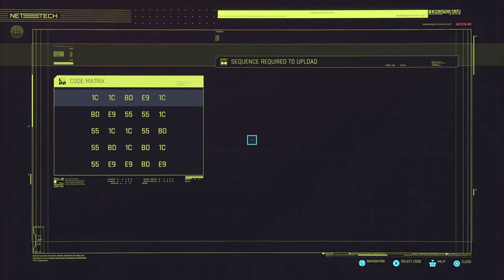Cyberpunk 2077 | Playstation 5 version 2022 | EP.6 | No Commentary | Gameplay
we about to go into Night City. Imma be playing as Cyperpunk 2077 Playstation 5 version, finally. took forever to come out but it was worth it. 2022.
here on the game detail for the nerds :
he game begins with the selection of one of three lifepaths for the player character V (Gavin Drea or Cherami Leigh): Nomad, Streetkid, or Corpo. All three lifepaths involve V starting a new life in Night City with local thug Jackie Welles (Jason Hightower) and having various adventures with a netrunner, T-Bug.

In 2077, local fixer Dexter DeShawn (Michael-Leon Wooley) hires V and Welles to steal a biochip known as "the Relic" from Arasaka Corporation. They acquire the Relic, but the plan goes awry when they witness the murder of the megacorp's leader Saburo Arasaka (Masane Tsukayama) at the hands of his treacherous son Yorinobu (Hideo Kimura). Yorinobu covers up the murder as a poisoning, and triggers a security sweep in which T-Bug is killed by Arasaka's netrunners. V and Welles escape, but Welles is fatally wounded in the process, and the Relic's protective case is damaged, forcing V to insert the biochip into the cyberware in their head.

DeShawn, furious at the unwanted police attention, shoots V in the head and leaves them for dead in a landfill. Upon awakening, V is haunted by the digital ghost of war veteran turned iconic rock star Johnny Silverhand (Keanu Reeves), believed to have died in 2023 during an attempted thermonuclear attack on Arasaka Tower. V learns from their ripperdoc Viktor Vector (Michael Gregory) that DeShawn's bullet triggered resurrection nanotech on the biochip, repairing the damage to V's brain but starting an irreversible process to overwrite their memories with those of Silverhand, leaving V only a few weeks before the process completes. The biochip cannot be removed, so V must seek out a way to remove Silverhand and survive.

Through reliving Silverhand's memories, V learns that in 2023, Silverhand's then-girlfriend Alt Cunningham (Alix Wilton Regan) had created Soulkiller, an artificial intelligence able to copy netrunners' minds through their neural links. However, the process destroyed the target's brain. Arasaka kidnapped Cunningham and forced her to create their own version of Soulkiller, which would store the minds of its targets in Arasaka's digital fortress, Mikoshi. Silverhand led a rescue effort to save Cunningham, but failed to find her before Arasaka used Soulkiller on her; Silverhand's later thermonuclear attack was a cover to free Alt's consciousness from Arasaka's subnet, but Arasaka captured him and used Soulkiller on him as well.

By 2077, Arasaka was advertising a "Secure Your Soul" program, and conducting secret research into writing a digital copy of a mind into a living human brain, from which the Relic arose. Eventually, V must decide whether to mount an attack on Arasaka Tower to gain physical access to Mikoshi and use Soulkiller to remove Silverhand from their body.

Depending upon player actions throughout the game, V can choose between different options to conduct the attack. V can decide to commit suicide, allow Silverhand to stage the attack with his former crew, mount the attack with a network of allies assembled during the game, or mount the attack solo. Regardless, after successfully using Soulkiller, it is revealed that the damage to V's body is irreversible. Depending on player choice, V either remains in their body, with an uncertain life expectancy, or allows Silverhand to take over permanently, in which case he pays his respects to his friends and leaves Night City to start a new life.